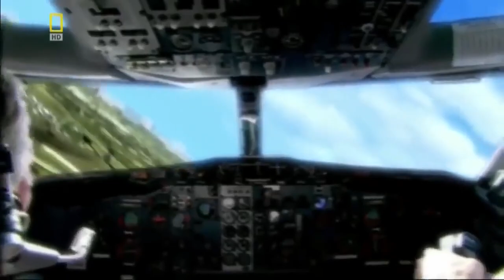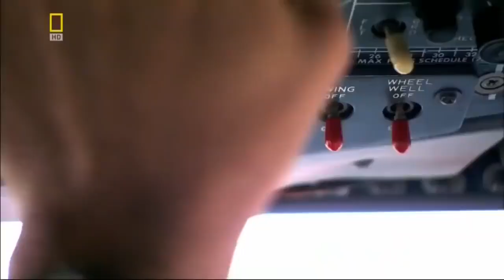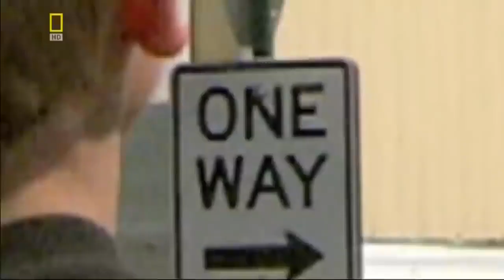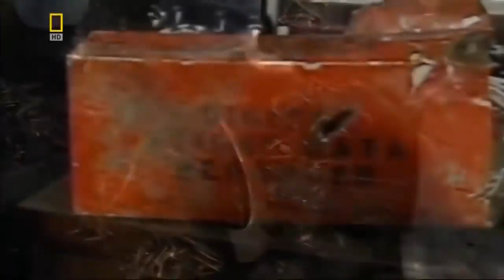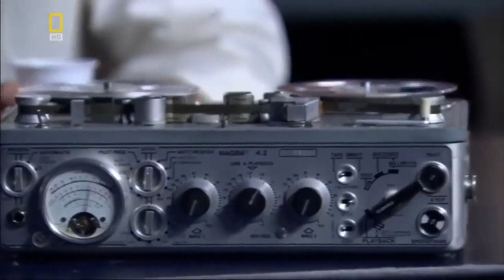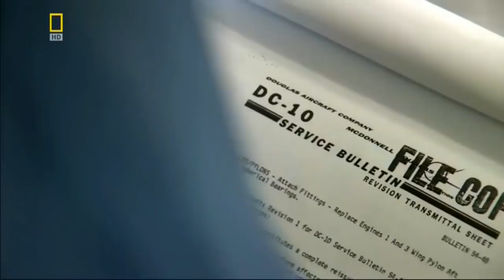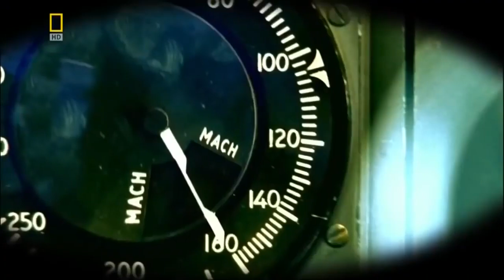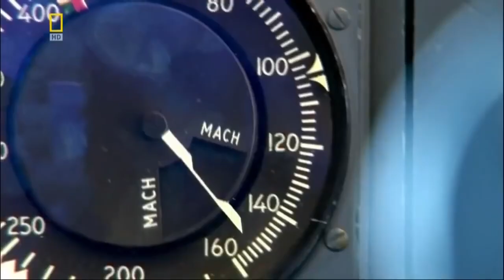Расследования авиакатастроф 2023. Новая серия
Секунды до катастрофы. Расследования авиакатастроф. Документальные фильмы Natinal Geographic, Discovery Chanel